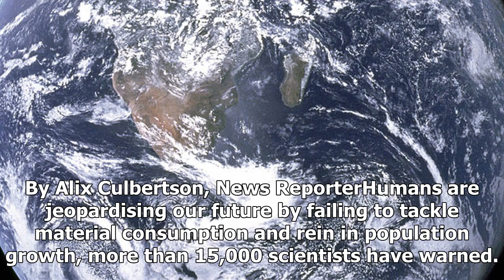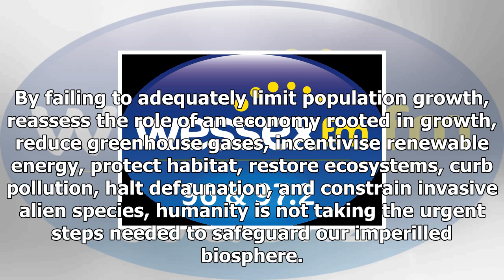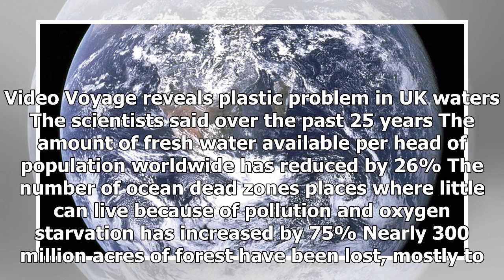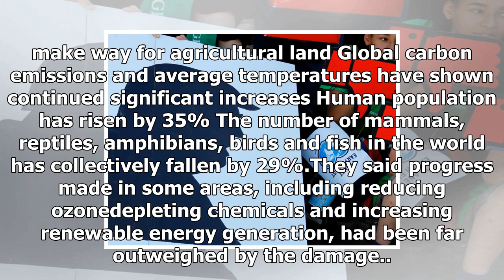News-warning to humanity: 15,000 scientists say irreversible damage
News - News-warning to humanity: 15,000 scientists say irreversible damage

By Alix Culbertson, News ReporterHumans are jeopardising our future by failing to tackle material consumption and rein in population growth, more than 15,000 scientists have warned. The Warning to Humanity is even more bleak than a similar prophetic warning to the world by about 1,700 experts in 1992 called the Warning from the Union of Concerned Scientists. Writing in the  international journal BioScience, the scientists said every one of the major threats identified 25 years ago has worsened a...